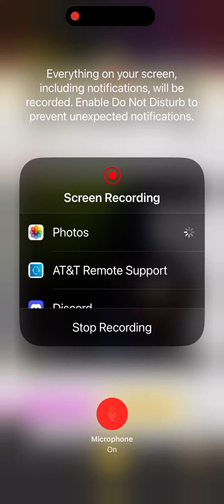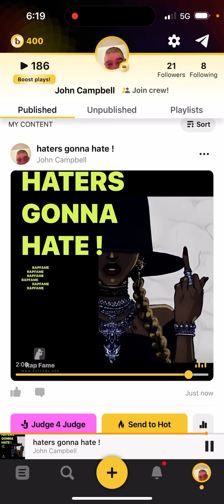My new rap song- haters gonna hate!